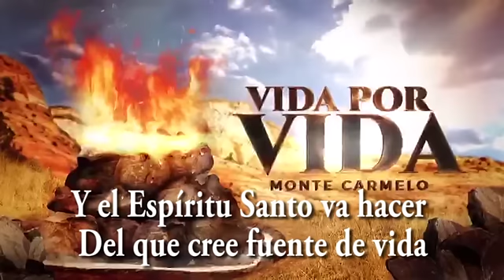"Nueva" Vida por Vida - Español ( Camp. de Elias 2018 ) Jaime Ospino - Cover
Nueva Canción de la campaña en Español + Fondo Clamor + Letra.

Vida por vida

Elias en el Carmelo
A los profetas de baal desafió
Sacrificio en el altar ofreció
Y con fuego del Espíritu
Dios le respondió

Solo el indignado sacrificará
Pues vivir humillado no puede aceptar
Una actitud Dios quiere ver
Un sacrificio por la fe

Solamente así Dios responderá
Lo sobrenatural acontecerá
El Dios de Elias no murió
El va a cumplir lo que prometió

Vida por vida
Todo o nada
Así Elias, fue al altar

Vida por vida
En el monte Carmelo
Y el Espíritu Santo va hacer
Del que cree fuente de vida